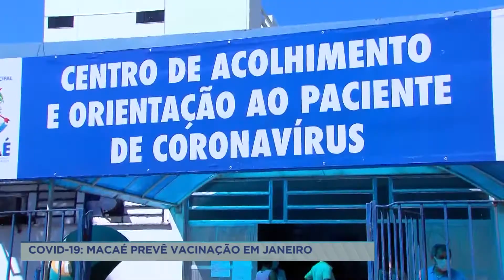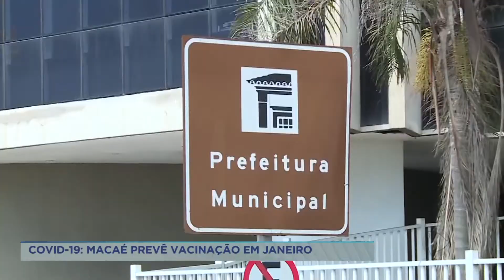Macaé prevê vacinação em janeiro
A vacina contra o coronavírus pode começar a ser distribuída em Macaé já em janeiro de 2021.